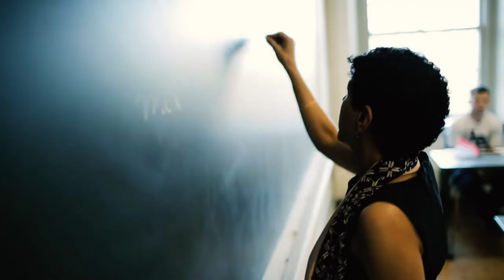Cornell College: One Course At A Time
Cornell College in Mount Vernon, Iowa, is a national liberal arts college with a distinctive One Course At A Time curriculum. The One Course schedule provides students the chance to dive into their studies, focus more intensely on the disciplines of their choice, and learn authentically with the unique freedom to shed the confines of the traditional classroom to study off-campus, pursue research, or accept an internship—all without missing out on other classes.